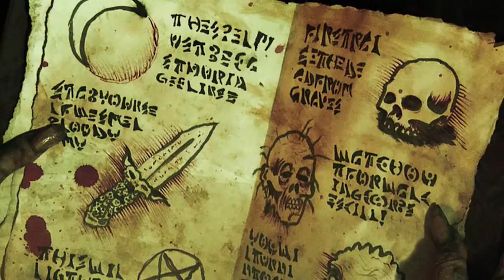"Meatyard"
A trailer for a movie that doesn't exist yet...